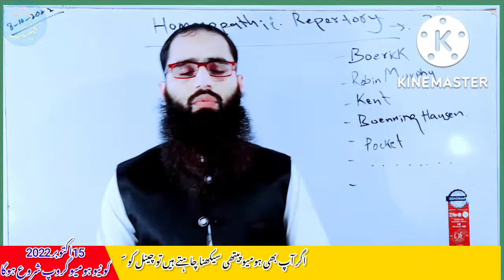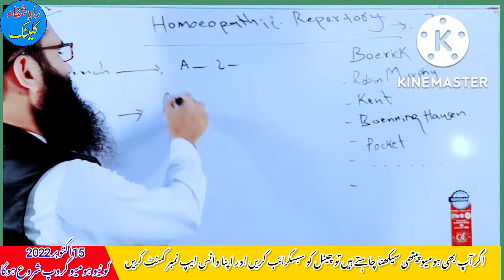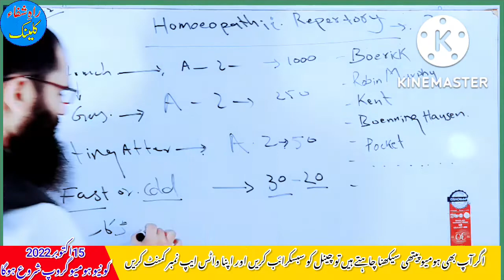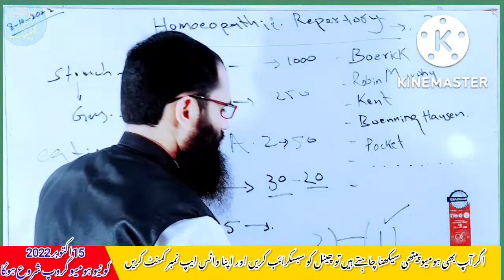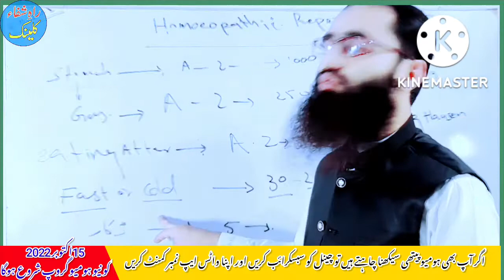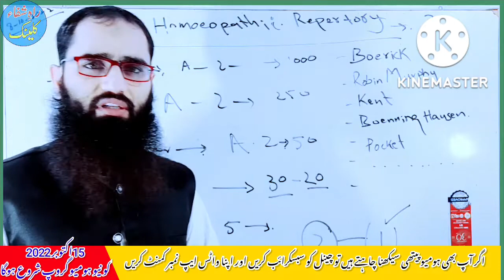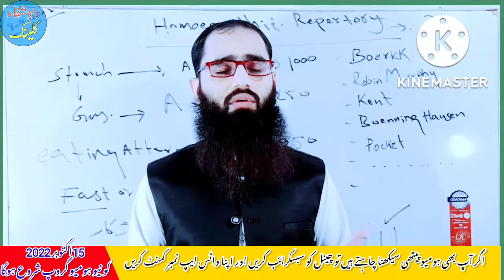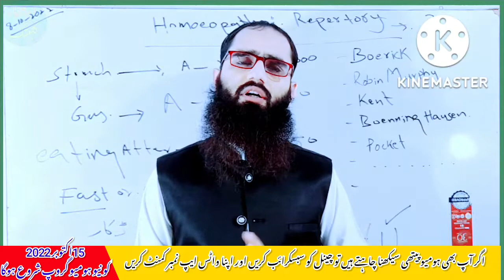How to Use Homeopathic Repertory | homeopathy repertory | repertory kaise padhe |ہومیو ریپیرٹری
Dear friends
I am Dr. Hafiz Mustansar from Rah-e-Shifa Clinic Barn Phatak Tehsil Shakargarh Narowal
My job is to help homeopathic doctors
In this lecture
I have told that
What is repertory?
What is a repertory?
What are the benefits of repertory?
How to use the repertory
Where is repertory used ?
How to use homeopathic repertory
What is a good homeopathic repertory?
How to extract symptoms from the repertory
How do repertory SYMPTOMS come about?
What is the best repertory?

Must click on the video